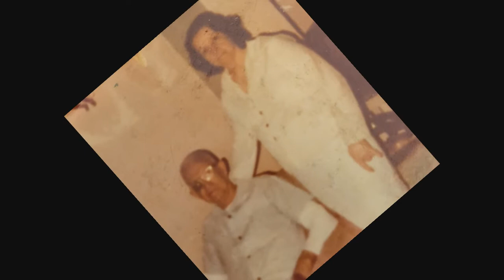Jose Luis Mas Sr